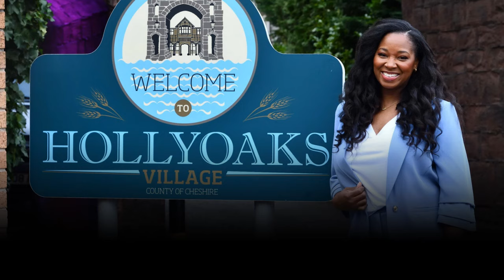Hollyoaks EXITS: Sharon & Jamelia's Emotional Goodbyes. Did Zoe Leave Too? | Hollyoaks spoilers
Hollyoaks EXITS: Sharon & Jamelia's Emotional Goodbyes. Did Zoe Leave Too?

Watch the emotional exits of Sharon Bailey and Jamelia from Hollyoaks in this heart-wrenching episode. Fans are left wondering if Zoe also left with them. Don't miss the tears and goodbyes in this must-watch moment from the Channel 4 soap opera. Catch all the drama and farewells in this riveting episode.
Want to know if Zoe bid farewell too? Tune in now!

Prepare to grab the tissues because Sharon and Jamelia's tearful goodbyes will break your heart! But did Zoe also bid farewell in an emotional exit?

Hollyoaks has aired Sharon Bailey's exit scenes tonight, as Jamelia makes her departure from the Channel 4 soap, But did Zoe go with her

In the latest episode, Sharon was adamant about moving away to Dubai, and believed she had convinced daughter Zoe Anderson to come with her, and had even found job applications for her to fill in

Zoe was clearly uncomfortable about the idea of leaving the village behind, while her grandmother Pearl was totally behind the decision, stating, A bit more notice would have been nice, but as much as I'll miss you and Zoe, I couldn't be more proud.

We talk soaps:Hollyoaks spoilers

 Hollyoaks, Hollyoaks spoilers update, Hollyoaks spoilers next week, itv
Hollyoaks spoilers next week, Hollyoaks spoilers 2024, Hollyoaks spoilers update, Hollyoaks spoilers next week from April 26 to May 1, 2024

Hollyoaks is a British soap opera which originally began airing on Channel 4 on 23 October 1995. It was created by Phil Redmond, who had previously conceived the soap opera Brookside. From 2005 to 2023, episodes have aired on sister channel E4 a day prior to their broadcast on Channel 4. In 2023, Hollyoaks was removed from Channel 4's early evening schedule, but remains on E4 and Channel 4's on demand service with episodes now uploaded to YouTube.